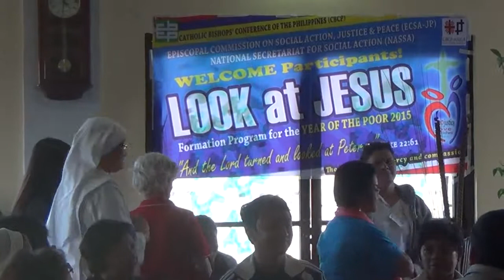02022015 church of the poor 6